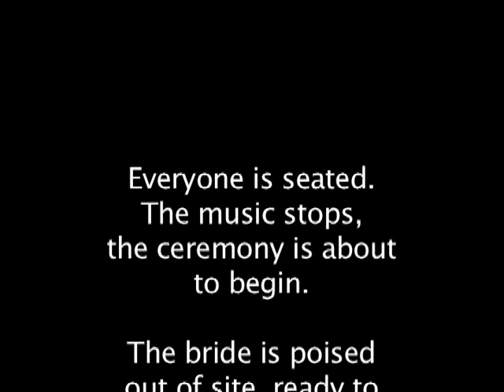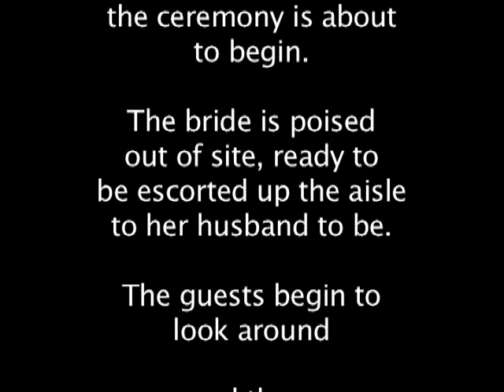Bride & Groom Welcome Message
Special Feature of the Secret Garden Wedding is a personal pre-recorded musical message from the Bride & Groom to their guests as the ceremony is about to begin.